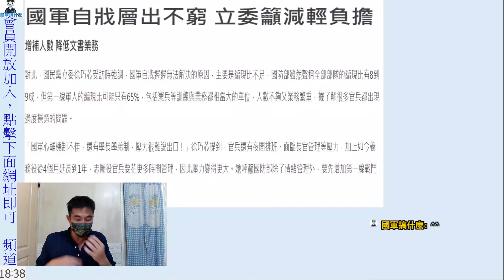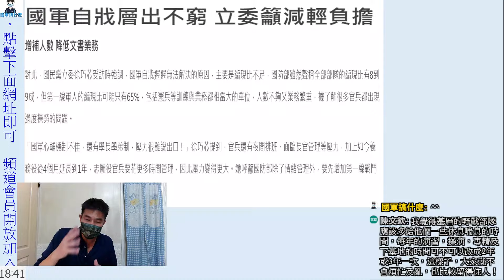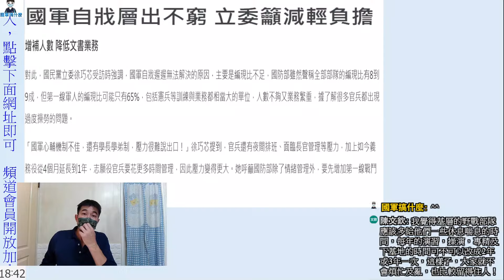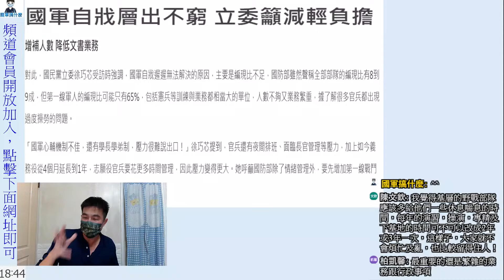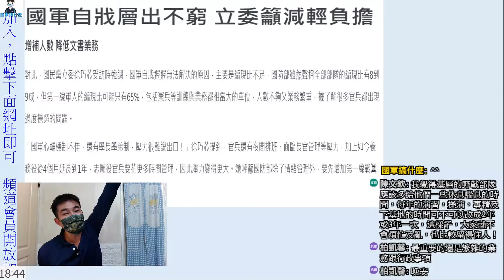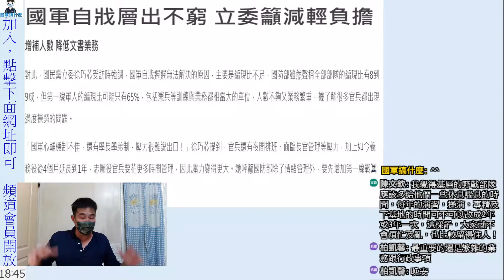國軍自X層出不窮，立委呼籲減輕負擔，徐巧芯看出了問題｜國軍搞什麼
國軍自X層出不窮，立委呼籲減輕負擔，徐巧芯看出了問題｜後備軍人逾6成未曾召訓，不利後備部隊戰力提升｜特戰下士遭滑輪砸臉失智，父母再求國賠敗訴｜長官不知道部隊執行難處，一個命令搞翻一堆人｜國軍新兵期末鑑測，真實的成績到底是什麼?｜國軍的士官導長，到底有多麼Chill??｜國軍搞什麼｜怪物